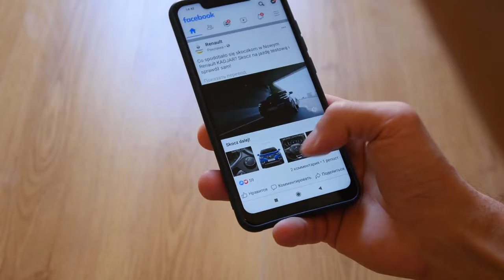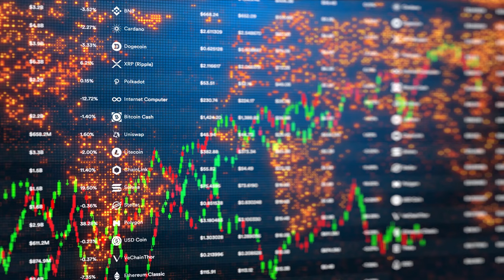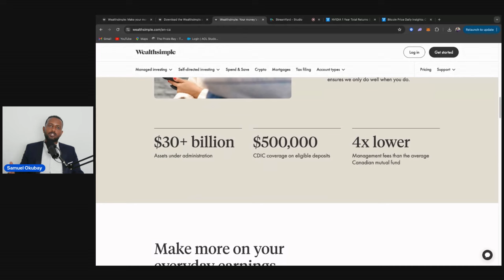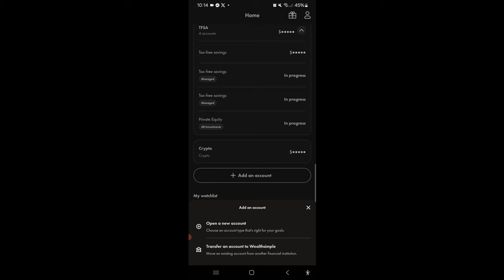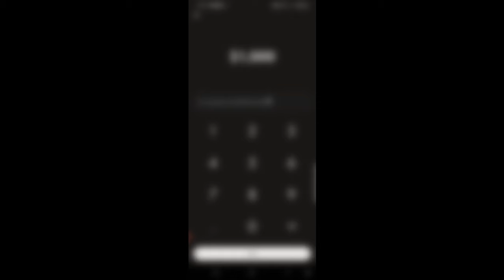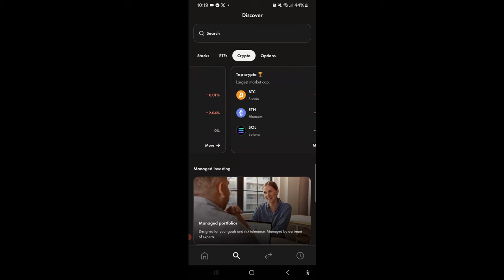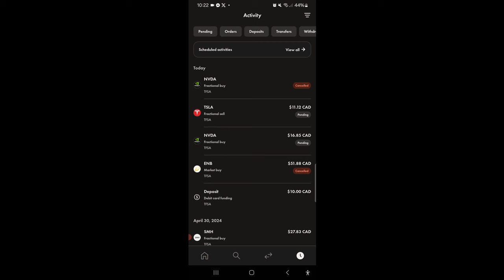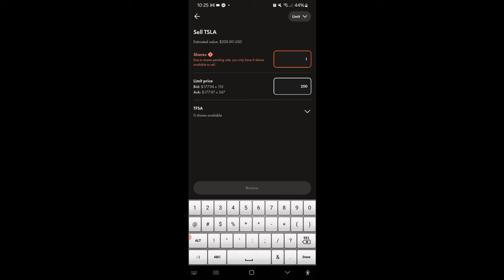ስቶክ ማርኬት ንጀመርቲ ኣገዛዝኣን ኣሸያይጣን ስቶክ ኣብ ካናዳ (Buying and Selling Stocks in canada tigrginiya )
17 ዙርያ ምዝገባ ጀሚርና ኣለና፥ (ስልጠና ኣብ ስቶክማርኬትን ክሪፕቶካረንስን)

ኣብ መጀመርያ ወፍርኽም 25 ዶላር ክትሽለሙ ነዚ ኮድ ተጠቐሙ

ኩሉ ኣብዚ ቻነል ዝቐርብ መደባት ንትምህርታዊ መዓላ ደኣ እንበር ፋይናንስያዊ ምኽሪ ኣይኮነን፡፡